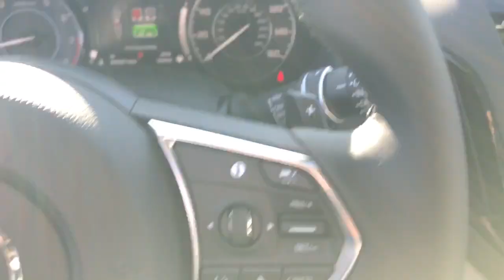2024 Acura RDX Highland Park, Northbrook, Deerfield, Glenview Buffalo Grove R004018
Fathom Blue Pearl New 2024 Acura RDX Technology Package available in 2699 Skokie Valley Road, Highland Park, Illinois at Acura Highland Park. Servicing the Highland Park, Northbrook, Deerfield, Buffalo Grove, Glenview, area.

2024 Acura RDX Technology Package - Stock#: R004018

Recent Arrival! Factory MSRP: $47895 Fathom Blue Pearl 2024 Acura RDX Technology Package SH-AWD AWD 10-Speed Automatic 2.0L 16V DOHC Adaptive Cruise Control Apple Carplay/Android Auto Automatic Emergency Braking Backup Camera Blind Spot Monitor Bluetooth Homelink Lane Departure Warning LED Headlights Rear Cross Traffic Alert Sunroof/Moonroof AWD Compass Heated front seats Lane departure: Lane Keeping Assist System (LKAS) active Navigation system: Acura Navigation System with 3D View Perforated Milano Premium Leather-Trimmed Interior Power Liftgate Radio: ELS Studio Premium Audio System.brbrAcura Highland Park in Highland Park IL is proud to be an automotive leader in our area. Since opening our doors Acura Highland Park has kept a firm commitment to our customers. We offer a wide selection of vehicles and hope to make the car buying process as quick and hassle free as possible. We are convenient to Morton Grove Libertyville Arlington Heights Palatine Hoffman Estates Schaumburg Orland Park. Milwaukee Kenosha Brookfield Waukesha Madison Whitefish Bay Wauwatosa Racine Orland Park Chicago. 21/27 City/Highway MPGbrbrWhy buy your next car from Acura Highland Park? To start we make purchasing and servicing vehicles convenient. Based on the hundreds of positive Google reviews (4.8 Stars!) Our customers love how easy our process is. Come experience the Acura Highland Park difference for yourself! We are convenient to Morton Grove Libertyville Arlington Heights Palatine Hoffman Estates Schaumburg Orland Park. Milwaukee Kenosha Brookfield Waukesha Madison Whitefish Bay Wauwatosa Racine Orland Park Chicago.
Navigation system: Acura Navigation System with 3D View|12 Speakers|AM/FM radio: SiriusXM|Radio data system|Radio: ELS Studio Premium Audio System|Air Conditioning|Automatic temperature control|Front dual zone A/C|Rear window defroster|Power driver seat|Power steering|Power windows|Remote keyless entry|Steering wheel mounted audio controls|Four wheel independent suspension|Speed-sensing steering|Traction control|4-Wheel Disc Brakes|ABS brakes|Dual front impact airbags|Dual front side impact airbags|Emergency communication system: AcuraLink|Front anti-roll bar|Knee airbag|Low tire pressure warning|Occupant sensing airbag|Overhead airbag|Rear anti-roll bar|Power moonroof|Power Liftgate|Brake assist|Electronic Stability Control|Lane departure: Lane Keeping Assist System (LKAS) active|Exterior Parking Camera Rear|Auto High-beam Headlights|Delay-off headlights|Fully automatic headlights|Panic alarm|Security system|Speed control|Bumpers: body-color|Heated door mirrors|Power door mirrors|Spoiler|Turn signal indicator mirrors|Apple CarPlay/Android Auto|Auto-dimming Rear-View mirror|Compass|Driver door bin|Driver vanity mirror|Front reading lights|Garage door transmitter: HomeLink|Illuminated entry|Outside temperature display|Overhead console|Passenger vanity mirror|Rear reading lights|Rear seat center armrest|Tachometer|Telescoping steering wheel|Tilt steering wheel|Trip computer|Front Bucket Seats|Front Center Armrest|Heated front seats|Heated Front Sport Seats|Perforated Milano Premium Leather-Trimmed Interior|Power passenger seat|Split folding rear seat|Passenger door bin|Alloy wheels|Wheels: 19 x 8.0J Pewter Gray Multi-Spoke|Rear window wiper|Variably intermittent wipers|4.17 Axle Ratio|Adaptive Cruise Control|Apple Carplay/Android Auto|Automatic Emergency Braking|Backup Camera|Blind Spot Monitor|Bluetooth|Homelink|Lane Departure Warning|LED Headlights|Rear Cross Traffic Alert|Sunroof/Moonroof